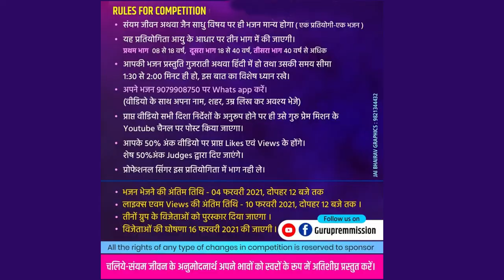NO 042 Punit Kothari